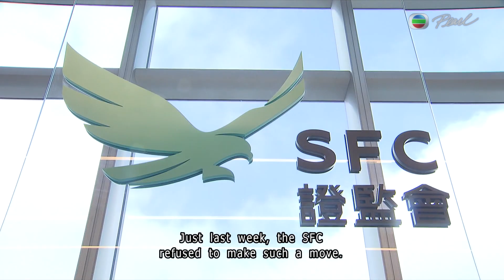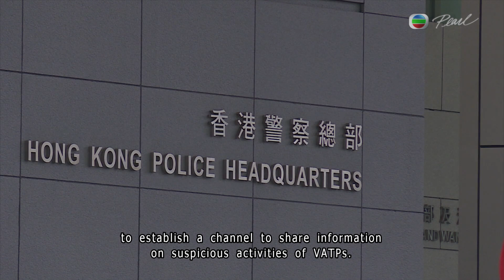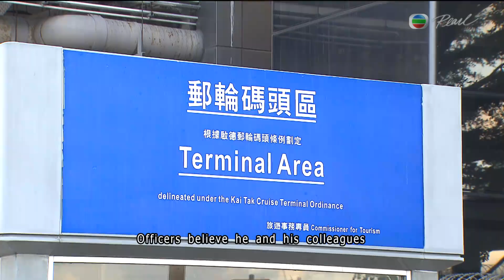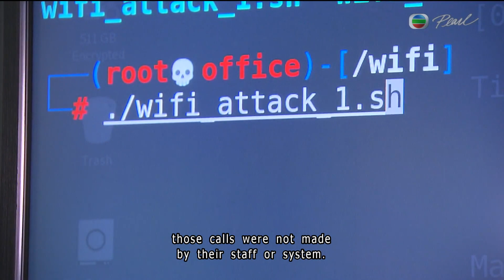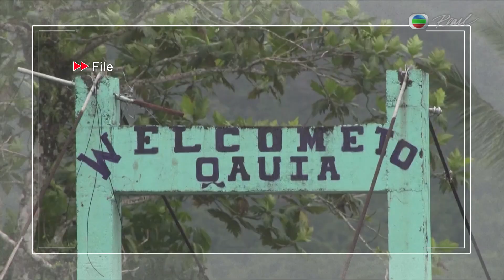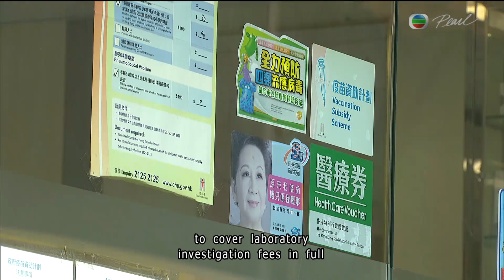TVB News| 25 Sep 2023 | Biden to host Pacific island leaders in US charm offensive vs China